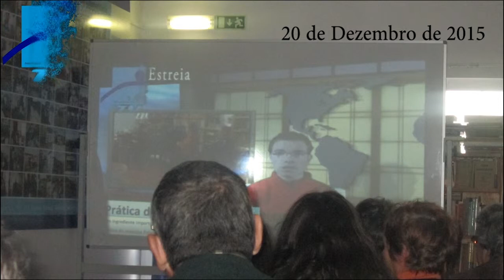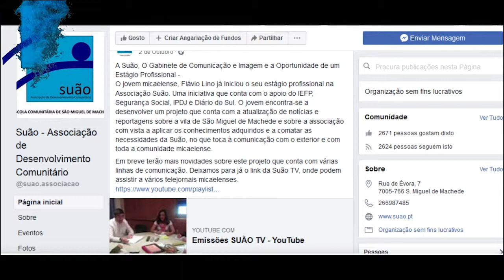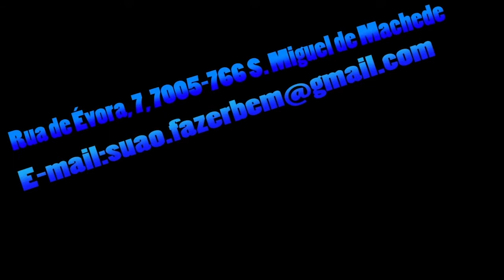Suão TV - A sintonização Solidária | SUÃO - Associação para o Desenvolvimento Comunitário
Prémio Associativismo Juvenil | Alentejo | 2018

Este canal, criado e desenvolvido com o apoio de programas do IPDJ (OTL e Geração Z), produz conteúdos, em formato digital de duração média de 30 minutos, trimestralmente e relativos à realidade de São Miguel de Machede, cuja divulgação é feita através de redes sociais, meio digital e via associação. Para além de dar a conhecer, divulgar e valorizar a atividade da SUÃO, pretende criar um instrumento acessível, participado e económico de comunicação na comunidade, promover a partilha de conhecimentos e experiências entre todas as gerações, dar a conhecer, valorizar e divulgar o património material e imaterial e promover a partilha de conhecimentos entre a comunidade de São Miguel de Machede e outras comunidades locais.